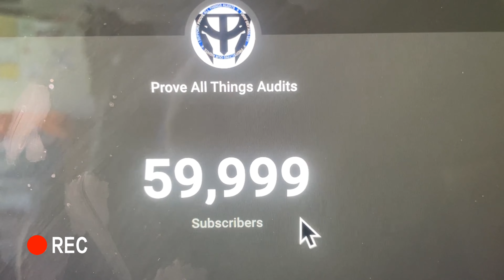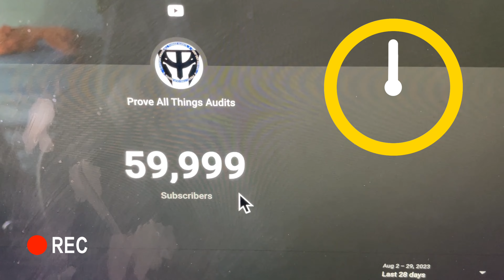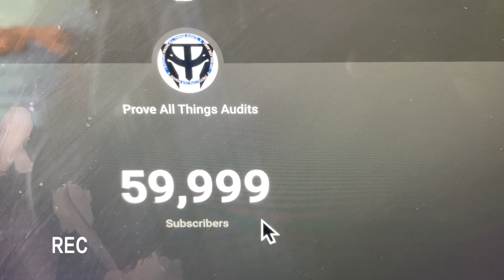I was at 59,999 subscribers..then this happened...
Shout out to my PATA channel Members!  Thank you guys!!

Nick
Twelve0one
Richard A.
The Zeke Show

Other supporters!!:

Mr. J. Daggett
Teacher Shane
Soon2win Audits
Tyrone P.

Nikon Z 30 Mirrorless Digital Camera
DJI RS 3, 3-Axis Gimbal
Foldable Handgrip with Threaded Holes
Portable Power Bank 20000mAh
Nikon Coolpix P1000 4K
Rode Shotgun VideoMic
Smartphone Video Rig with Handle
Bluetooth Mono Headset
Dual-Channel Stereo Wireless Mics
Carbon Fiber Camera Monopod
Body Camera with Night Vision
Body Camera Mount
DJI Mavic 2 Pro
Vantrue Dash Cam
Vantrue 256GB microSDXC
Apple iPhone 12 Pro

Here at Prove All Things Audits (PATA), where we PROVE if our natural rights are respected in the real world.

​ @Prove All Things Audits

Send Me Stuff:

3589-3  N. Shiloh  Dr. #48

This video was created to educate citizens on constitutionally protected activities , but is is no way to be taken as legal advice.  The opinions expressed by myself in a video are my own.

Some auditors occasionally yell insults, derogatory language, and vulgarities at police officers who attempt to stop them from recording or improperly demand identification. Police will wrongly sometimes charge auditors with disorderly conduct when they engage in behavior that could be considered unlawful.  That's when we "fix dey ass up."

The rights exercised in a typical audit are freedom of speech and freedom of the press in the First Amendment

Thoughts and Opinions expresses in this video are mine, and are not to be used as legal advice in any way.  Alway do your due diligence and consult proper council for your situation.